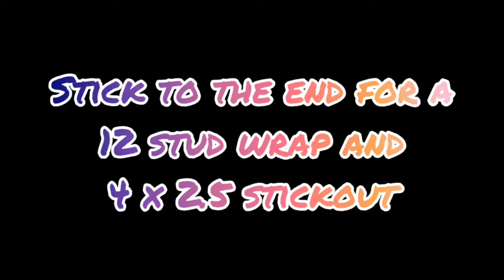Crazy Jumps On Roblox